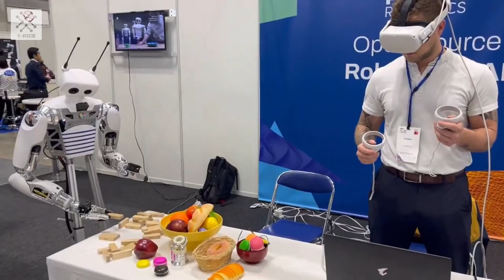ICRA2024：中美日机器人同台竞技，中国军团大放异彩！China, US, and Japan Robots Compete, China Shines Bright!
ICRA2024，这个机器人界的顶级国际盛会，不仅有硬核的学术交流，更是全球机器人炫技斗艳的大舞台。在中美日三国机器人同台竞技中，中国军团的表现尤为抢眼。从宇树科技的人形机器人H1和G1，到傅立叶智能的GR1，再到乐聚机器人的夸父等，展现了中国机器人技术的强劲发展势头。G1、绝影Lite3及众多新品登场，以其硬核的技术和亲民价格，震撼全场。

从人形到四足，从家务助手到工业能手，各国机器人各展所长。东道主日本的川崎重工和早稻田大学也展示了独具创新的先进机器人技术。而美国波士顿动力的Spot和新一代Atlas则展示了头部机器人公司的强劲实力，特斯拉Optimus在实际应用测试中的突破，预示着人形机器人商业化时代或将很快来临。

此外，韩国、西班牙、法国等国的机器人同样展示了各自的特色与实力，揭示了机器人技术正以前所未有的速度改变我们的工作和生活。而中国机器人产业的迅猛发展，正在引领行业探索低成本、广泛应用的新路径，让人形机器人越来越接近普通人的生活。

ICRA2024, the top-tier international event in the robotics realm, is not only a hardcore academic exchange but also a global stage for robotic spectacle. In the showdown among robots from China, the US, and Japan, the performance of the Chinese contingent stands out. From Unitree Robotics' humanoid robots H1 and G1 to Fourier Intelligence's GR1, and Leju Robotics' Kuavo, they showcased the strong momentum of Chinese robotics technology. The debut of G1, Shadow Lite3, and numerous new products stunned the audience with their hardcore technology and affordable prices.

From humanoid to quadruped, from household assistants to industrial pros, robots from various countries showcased their strengths. Hosted by Japan, Kawasaki Heavy Industries and Waseda University also presented innovative advanced robotics technology. Meanwhile, Boston Dynamics' Spot and the next-generation Atlas from the US demonstrated the formidable strength of leading robotics companies. The breakthrough of Tesla's Optimus in practical application testing heralds the imminent arrival of the commercialization era for humanoid robots.

Furthermore, robots from countries like South Korea, Spain, and France also demonstrated their respective features and strengths, revealing how robotics technology is rapidly changing our work and lives at an unprecedented pace. The rapid development of China's robotics industry is leading the industry to explore new paths of low cost and widespread application, bringing humanoid robots closer to the lives of ordinary people.